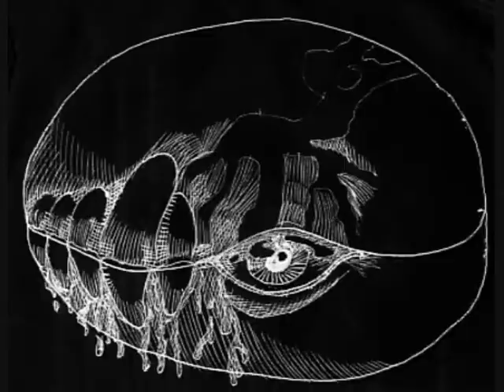Pale Ghost of Sanity "God of the Weaks"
Cancion del primer EP de Pale Ghost of Sanity

"Above in the skies
there´s a god false and weak

Always trembles, always fails
false heaven, fals paradise

Pale as a ghost, fragile light
pills for fools, god of the weaks

there´s a god, god of the weaks

God of the weaks"

Guitarras y voz-Uriel Davalos
Bajo Magdiel Cordero
Bateria Carlos Navarrete